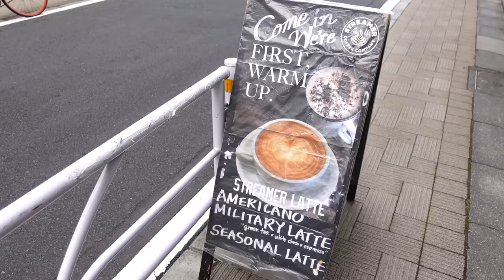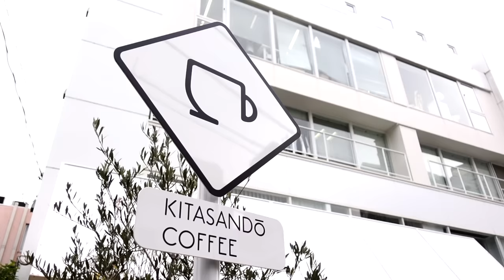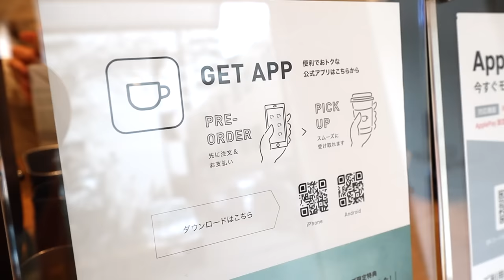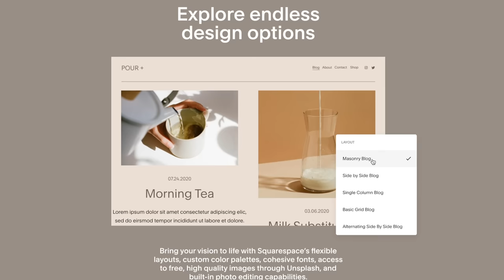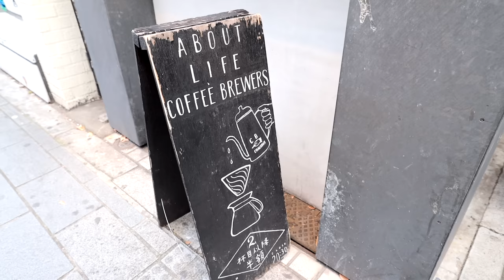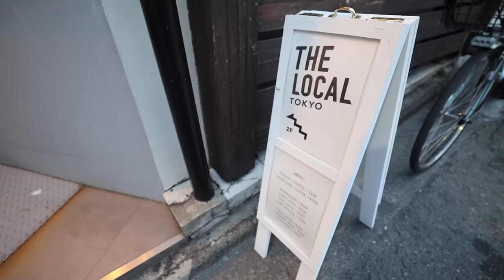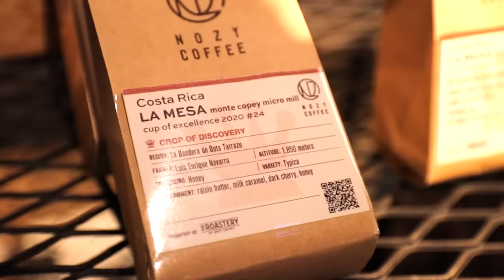Best Japanese Coffee Shops in Tokyo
Best Japanese cafe shops in Tokyo.  Many Tokyo Coffee spot exist, but I wanted to share my favorite in Tokyo.  Enjoy this Japanese Coffee Tour.  These Japan coffee shops range in different offerings, design and atmosphere but all are worth visiting.  Japanese Drip Coffee, Japanese Latte, Japanese Hand drip and even a Raspberry Mocha,  all of these are included in the video.  These are Japan's third wave of coffee shops.  So if you are looking on where to have a good cup of coffee in Tokyo, then these should be your first morning stops.  Japan coffee shops are pretty awesome so if you travel to Japan and especially Tokyo, try to visit at least one.  Check out the links below on how to get there.

Best Japanese Coffee Shops in Tokyo Timestamps

0:00 - Intro
1:00 - 1. Streamer Coffee Company

3:01 - 2. Sarutahiko Coffee The Bridge

4:53 - 3. Kitasando Coffee

6:04 - 4. About Life Coffee Brewers

8:42 - 5. The Local Coffee Stand

10:09 - 6. The Roastery

- Bitcoin: 1AUZW1Emio4qtRiBir3EUDey1zi3ssoRsw

___ Business ___

- Main Camera
(USA Link)

- Powered Mic
(USA Link)

- Mic
(USA Link)

- Portable TriPod
(USA Link)

- Gimbal
(USA Link)

- Drone (Original)
(USA Link)